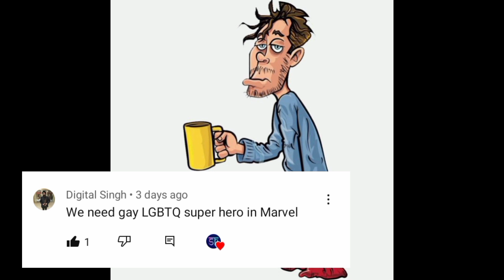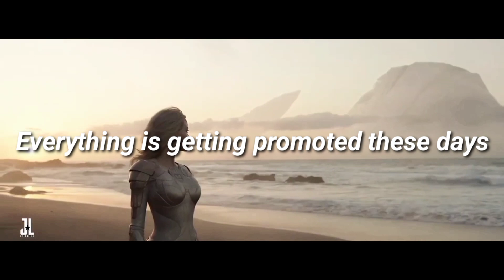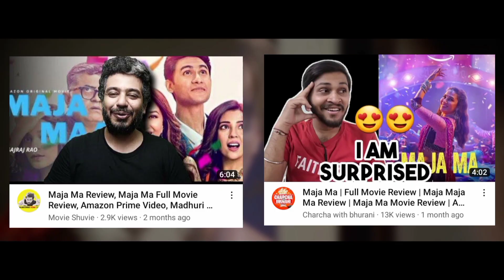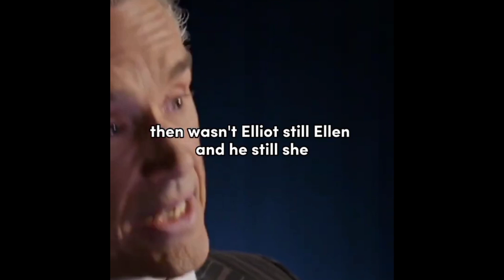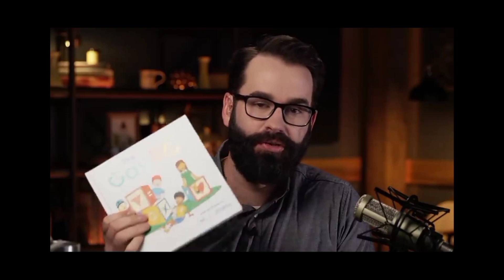GAY Culture in Movies EXPOSED! ft. RRR | Hollywood | Bollywood | Hindi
We Can Do Chats On our group👆
Support My Mates(this video couldn't be made if they weren't here for help)👇
Ignore These KEYWORDS:
SUPER SUPER DESI NERD COMIC VERSE PJ EXPLAINED BNFTV MOVIES TALK GAMOCO HINDI SUPER BATTLE KOMICIAN DK DYNAMIC GAME HUB SHARIF EXPLAINED COMICKAR SUPER NERD SUPER SANTRO SUPERHEROES EXPLAINED IN HINDI BEYOND INDIAN MOVIES SUPER INDIA TRIED AND REFUSED PRODUCTIONS CINEFLECT MEN OF CULTURE ||
Ignore These TAGS:
rrr movie
rrr movie review
rrr movie reaction
rrr movie review english
DC
Marvel
Black Panther Wakanda Forever
Black Adam
Pathaan trailer songs
Hollywood Movies Hindi
Bollywood
Guardians of the Galaxy Vol 3 Trailer
Bollywood vs South
Bollywood vs Hollywood